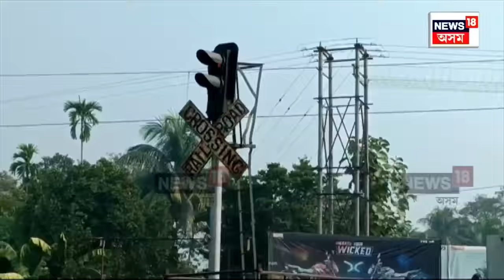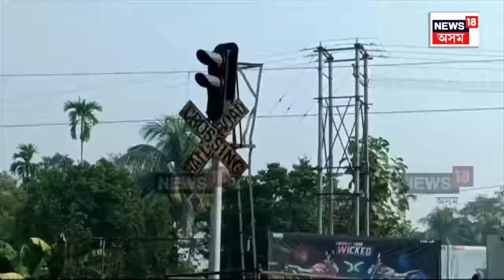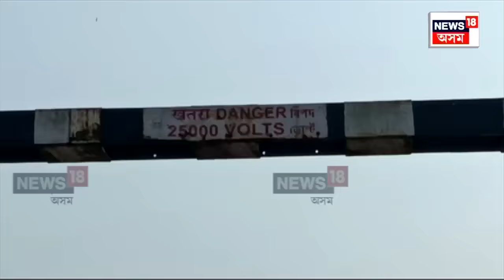Wings of Hazarika | এডাল তাঁৰত লাগি ৰৈ গ'ল বিশাল ‘বিমান’ N18V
এডাল তাঁৰত লাগি ৰৈ গ'ল বিশাল ‘বিমান’
প্ৰত্যাহ্বানে নেৰা হৈছে স্থলপথেৰে গতি কৰা বিমানখনক
এইবাৰ জখলাবন্ধাত স্থবিৰ হৈ পৰিল বিমানখনৰ যাত্ৰা
স্থবিৰ বিমানখনৰ জখলাবন্ধা হৈ পৰিছে অস্থায়ী বন্দৰ
বিমানখনক লৈ জখলাবন্ধাৰ ৰাইজৰ ব্যাপক কৌতুহল